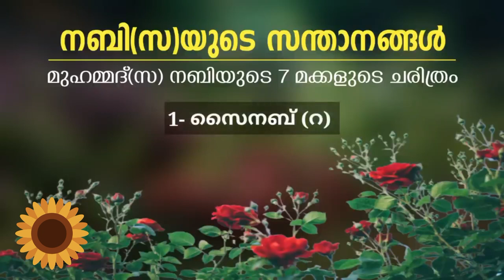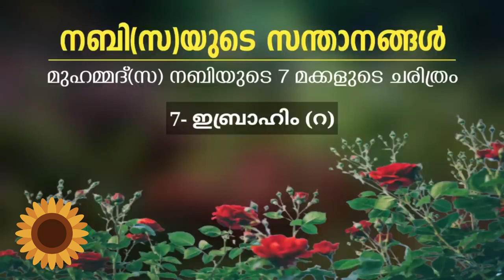മുത്തു നബിയുടെ7സന്താനങ്ങൾ അവരുടെ ചരിത്രവുംmadheena